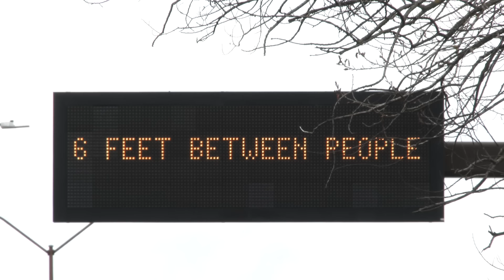5 Things To Know Before The April 8th Solar Eclipse (Part 3)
ABOUT PREACHER GIRL TV ⤵︎
Preacher Girl TV reminds daughters of God everywhere that once God calls you, NO ONE can uncall you! You don’t need a pulpit, you just need a message! Pastor Sharo is a daughter of God, senior pastor, entrepreneur, and "girl preacher" dedicated to helping her fellow PGs FIND that message and PREACH it!